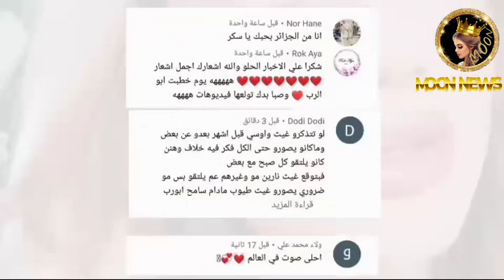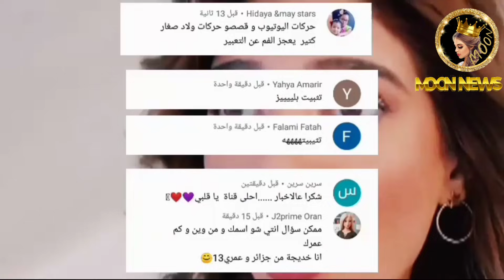نارين بيوتي وغيث مروان واسامة مروة وانس الشايب يعلنون عن سفرهم 🔥🔥